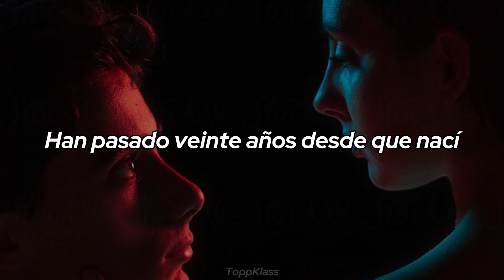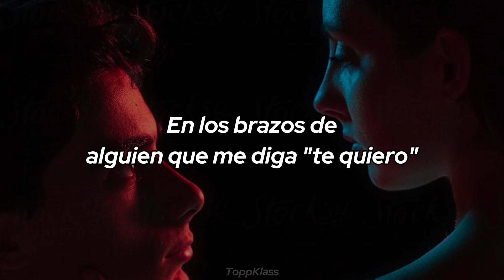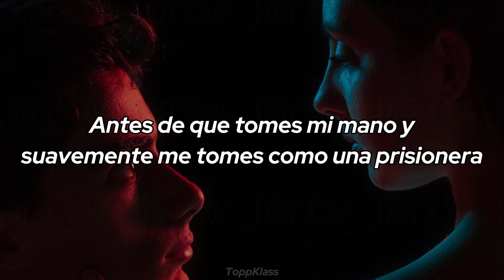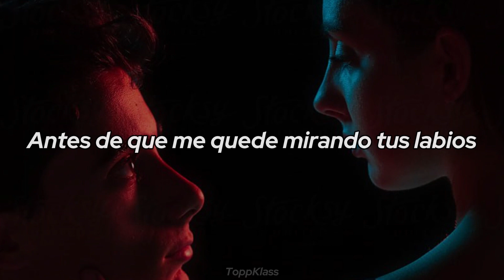SHEENA RINGO - SAKANA -TITBITS- (sub español)